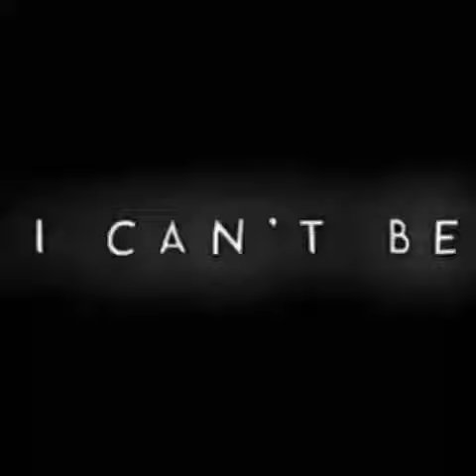cat tribute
ola klahoma